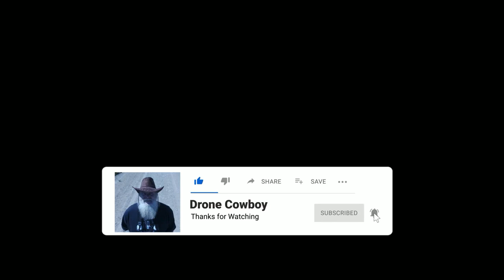Work Moving Ahead Train Bridge Port Daniel Québec Canada 🍁 Mavic 2 Zoom 🚧2023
Pamela Rooney
Country Artist and Singer/Songwriter

Welcome to Gaspe Coast!  Bienvenue en Gaspésie!
Visionnez mes autres vidéos sur les travaux du chemin de fer de la Gaspésie à :
Mise à jour du pont ferroviaire du Pont Ferroviaire de Port Daniel Gascons
Les travaux commencent à avancer!
L’ancien pont de chemin de fer, les culées et les piles ont été démantelés. Maintenant, ils commencent à construire les bases pour les nouvelles culées et piles. Le nouveau pont ferroviaire devrait être prêt d’ici le printemps 2023.
 update.
Work is starting to progress! Port Daniel Gascons Railway Bridge.
The old railroad bridge, abutments, and piers have been dismantled. Now they are starting to build the bases for the new abutments and piers. The new railroad bridge should be ready by the Spring of 2023.